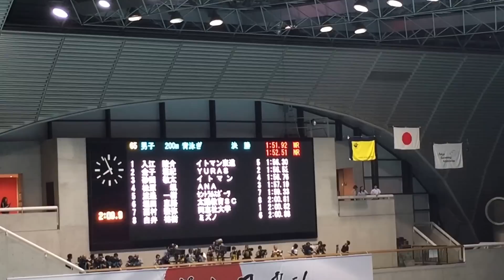第92回日本選手権水泳競技大会 競泳競技 JAPANSWIM2016 男子2００ｍ背泳ぎ決勝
#‎JAPANSWIM2016
#‎男子200M背泳ぎ決勝